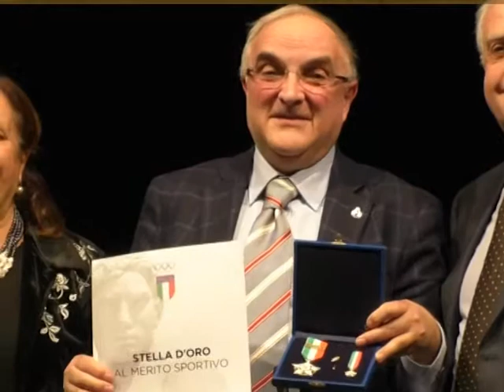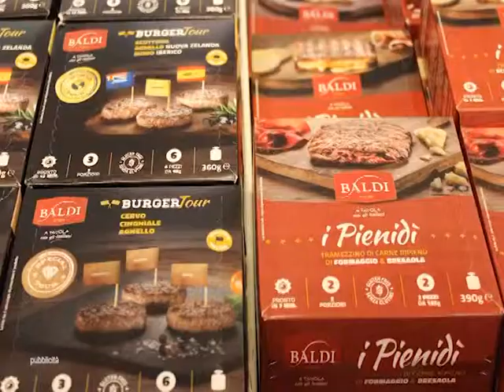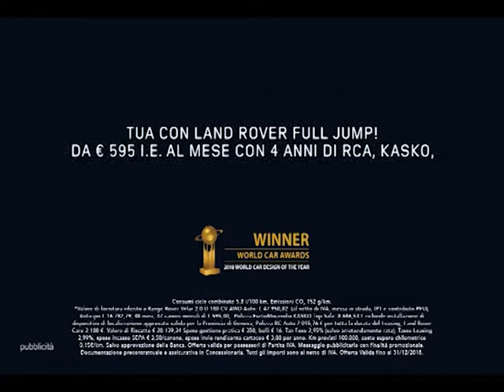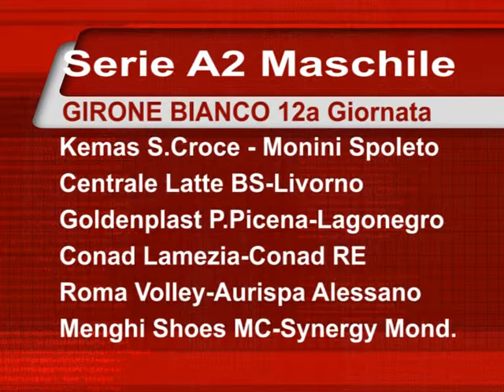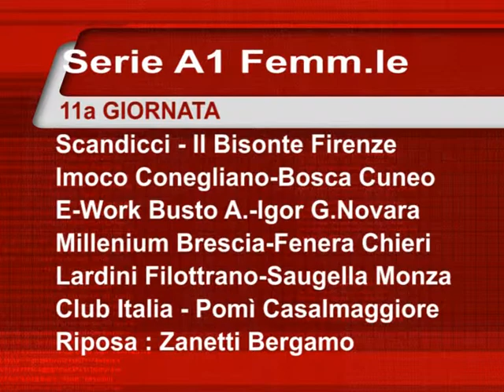Il Volley di Spiker numero 8 del 21_12_2018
Il Volley di Spiker programma di pallavolo prodotto da ON AIR ed in onda sui canali di TVRS il venerdì alle 21,30 can.11 ed alle 22,45 can.111 a cura di Andrea Verdolini. Ospite Roberto Cambriani Pres.te Fipav Macerata-Stella d'oro al merito sportivo